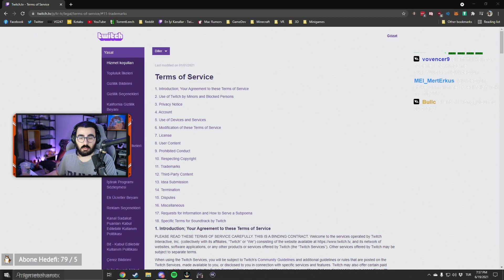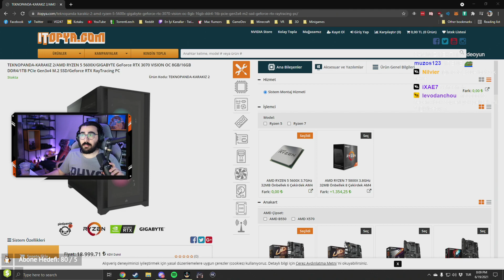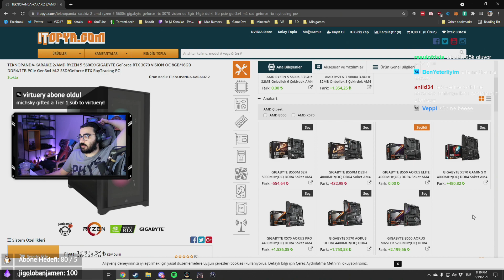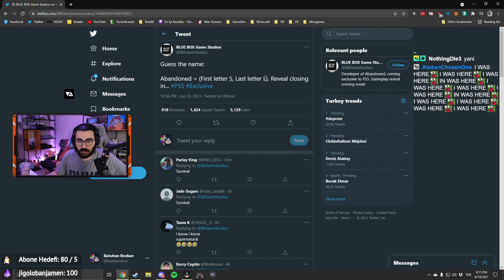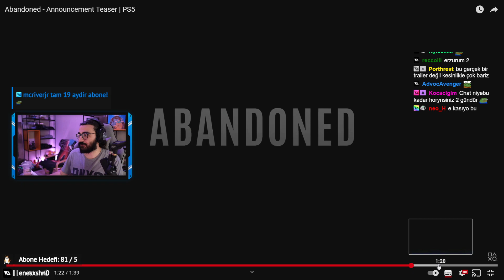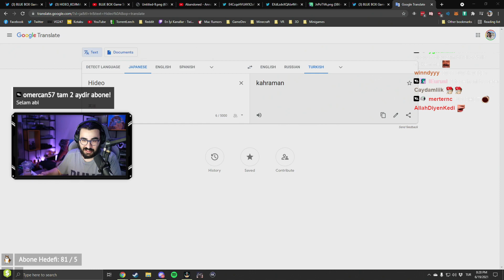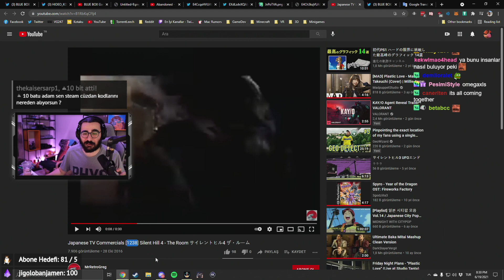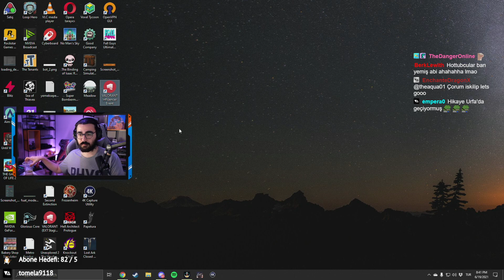Videoyun chatle sohbet #28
06/19/2021 tarihli yayından